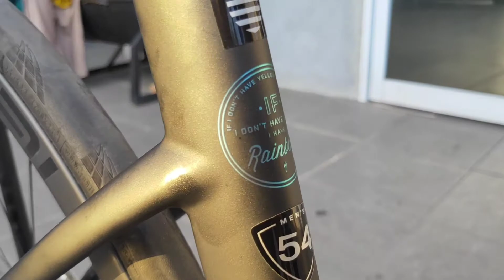#5 REVIEW S-WORKS SL6 TARMAC SAGAN EDITION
Jadi kali ini workshop kita merakit sebuah sepeda limited edition punyanya sultan, yaitu S-WORKS SL6 TARMAC SAGAN EDITION